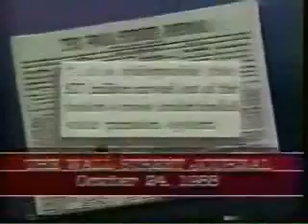1988 Presidential Campaign TV Ads - Bush Ads - Part 2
These are TV ads broadcast by the Bush-Quayle campaign in 1988 - Part 2.  Picture quality is poor due to worn videotape.  See also the Dukakis TV ads.